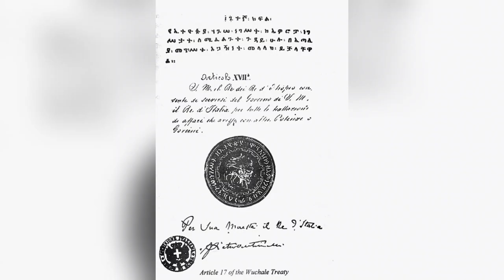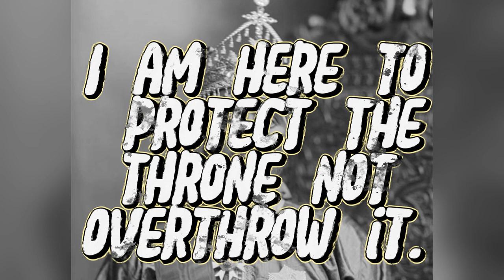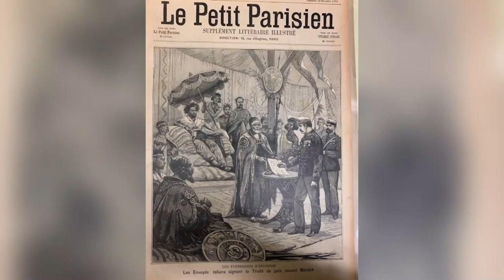Father of Emperor Haile Selassie: “The Napoleon of Africa”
Ras Makonnen Wolde Mikael was an Ethiopian royal from Shewa, a military leader, the governor of Harar, and the father of future Emperor Haile Selassie. Described by Nikolai Gumilev as “one of the greatest leaders of Abyssinia”, he served in the First Italo-Ethiopian War, playing a key role at the Battle of Adwa. Ras Makonnen was commonly referred to as “the Napoleon of Africa”.